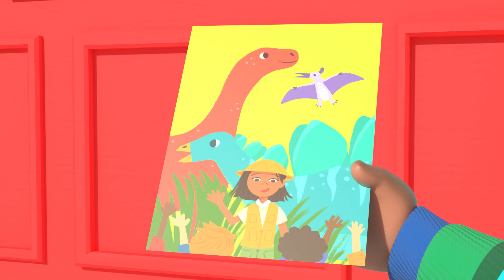Cody's Special Dinosaur Day | Singalong with Cody! CoComelon Kids Songs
Its Cody's special day at school! Sing along with Cody, JJ and the rest of class!

🍉 LYRICS:
"It’s a special day, Hurray!
My school has planned a dino day
I want to roar, I want to shout
But Dino Day’s not happening now

Hey, Buddy. Don’t worry, you can make your own special day

My special day has gone away!
Now that it’s not dino day
Don’t want to roar just want to pout
Cause Dino Day’s not happening now

Spoken (Cody’s Dad): What’s Wrong Buddy?
Spoken (Cody): I just wanted today to be special.

You can make your own happiness
The day will be special
Just bring what’s inside...Outside!

“Yeah! I can make my own special dino day!”

I’m putting on a dino day
Hear me roar - hear me shout
‘Cause dino day is staaaartingggg NOW!

RAWRRRRR!"